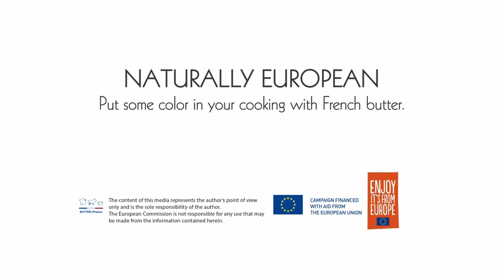Butter-poached lobster Benedict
European butters, especially French varieties, are delicious because they’re made from the finest-quality cream. Elevate the flavour of this butter-poached lobster Benedict with this silky-smooth, rich ingredient.